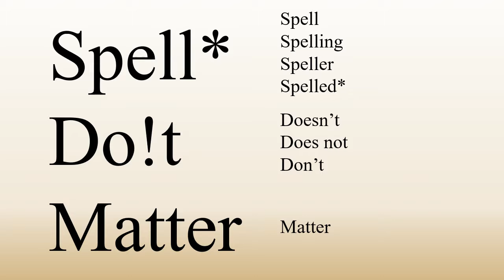Advanced Searching Truncation and Wildcards